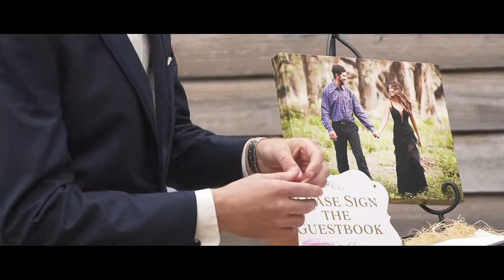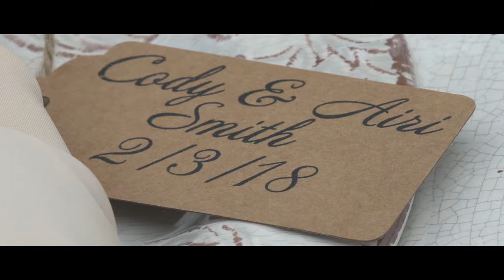Gorgeous Outdoor Wedding Video in Florida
Wedding video for Airianna & Cody. This gorgeous wedding took place at a private Estate in Okeechobee, FL